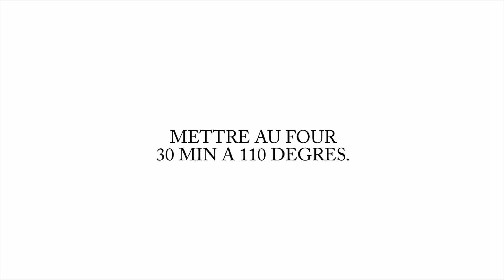Tuto Sandwich Merguez.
Questions posés fréquemment:
♥J'ajoute toujours de la pâte translucide à mes créations, pour un effet plus naturel et moins plastique.
♥ Quel âge as-tu: j'ai 30 ans
♥ As-tu des enfants: Oui deux garçons.
♥ Qui dit Madame Patachou dans ton intro: Mes enfants^^
♥ Depuis quand fais-tu de la Fimo: Depuis plus de 7 ans maintenant, et les miniatures gourmandes, je ne sais plus trop.
♥ Pourquoi mélanges tu toujours de la Fimo translucide à tes mélanges: Pour obtenir un effet plus naturel et moins "plastique".
♥ Quel pinceau utilises tu pour tes pastels secs? peut importe, un pinceau touffu c'est mieux. Et un petit pinceau pratique pour les détails.
♥ Où as tu acheté tes lames et tes outils en silicone ainsi que ton aiguille? J'ai tout acheté dans un magasin de loisirs créatifs appelé Cultura.
♥Le mélange pâte à pain: Blanc et transparent à parts égales + un peu de pâte ocre.

Créer un coulis etc... RAPIDEMENT...
- pour commencer, créer votre mélange de pâte. Tremper votre pâte bien malaxée sous l'eau et travaillez la avec les doigts. Quand elle devient très molle et collante aux doigts, posez la sur un morceau d'aluminium ou autre et ajoutez y votre Fimo liquide. Mélangez bien et vous obtiendrez votre  coulis ou autre].

J'utilise Adobe Premier Elements 10 pour les montages vidéos